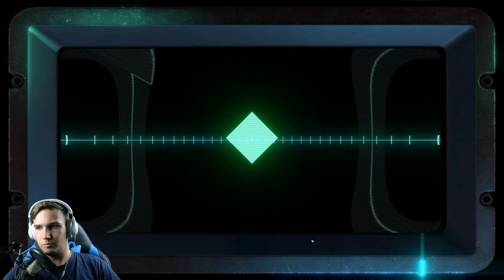MarZ - Knüppelhart mit viel Spaß | Let´s Play MarZ S01E02 [german/deutsch]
***MarZ***
ist ein Echtzeitstrategie Tower-Defense Spiel von doorfortyfour (2019)

Mit * markierte Link´s sind Reflinks.